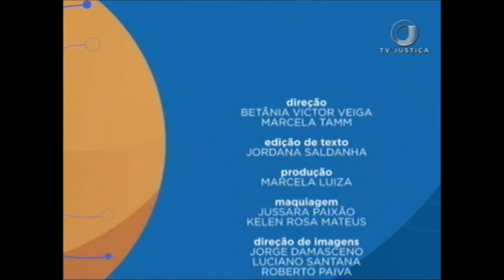Saber Direito Aula - Multa, suspensão e cassação da CNH - Aula 5 (30/06/17)